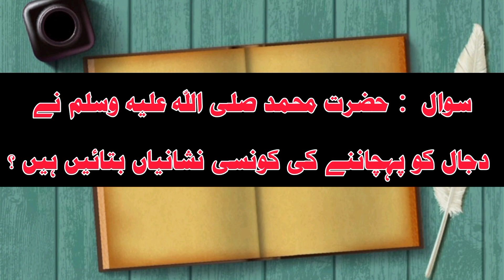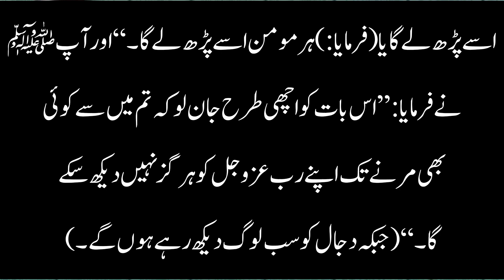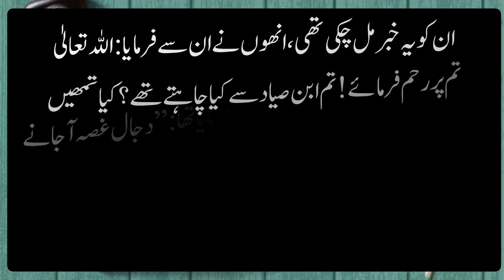Aaj Ka Sabak | Sahih Muslim | Dajjal | Dajjal Ki Nishanian | Dajjal Kese Zahir Hoga | دجال کی نشانی